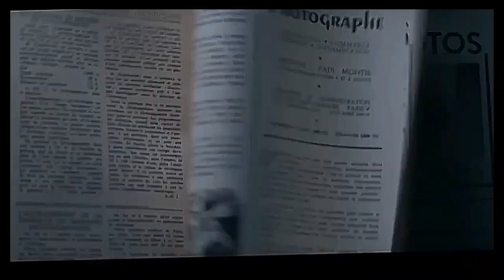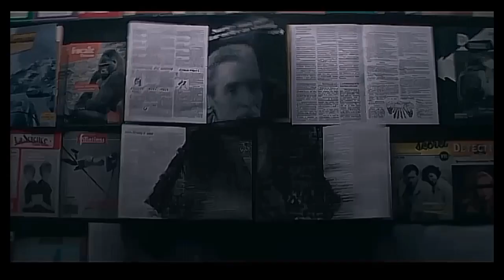The nun 2 final trailer